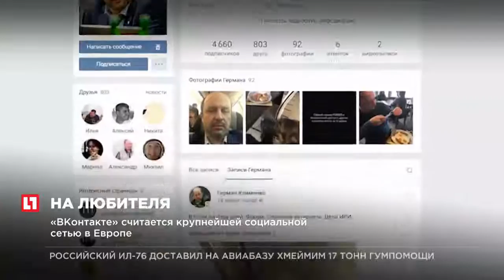Советник президента по интернету сравнил Facebook и Вконтакте с BMW и Mersedes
Герман Клименко заявил, что не видит большой разницы между интернет-площадками